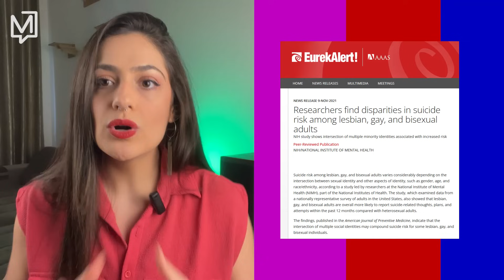A pregação do ódio conservador | Curadoria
Karol Eller tinha apenas 36 anos. Foi lésbica. Renunciou à homossexualidade após um retiro cristão com “cura gay.” Karol era influencer, filiada ao PL e apoiava Bolsonaro, sempre dizendo que o ex-presidente era contra o ativismo LGBTQIA+, não contra as pessoas. Pastor Eurico, deputado federal pelo PL, foi o relator responsável pelo projeto que pretende proibir o casamento entre pessoas do mesmo sexo. Pastor Eurico, colega de Karol, relacionou homossexualidade à doença em cinco oportunidades no seu relatório. Karol só precisava de apoio e aceitação.

CURADORIA
Sexta, às 11h15, aqui no YouTube.

Assine o nosso conteúdo premium e colabore com o jornalismo do Meio